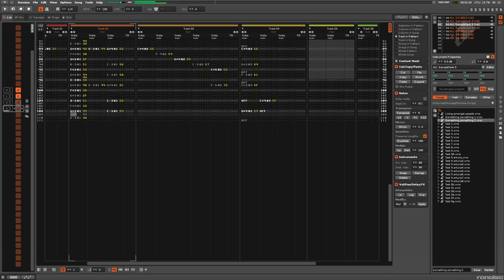Another Renoise song in progress, but I'm falling asleep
Time to actually get some sleep...